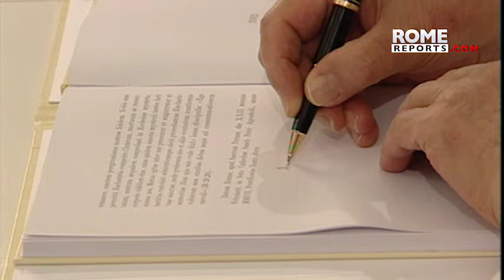Las diez mejores frases del Papa Benedicto XVI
En sus casi ocho años de papado dejó lecciones magistrales para la Historia.